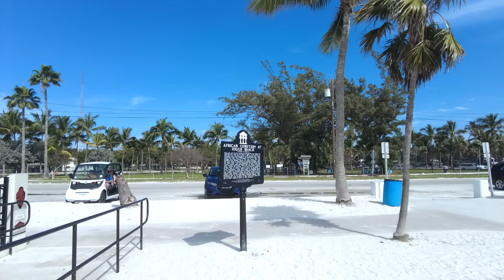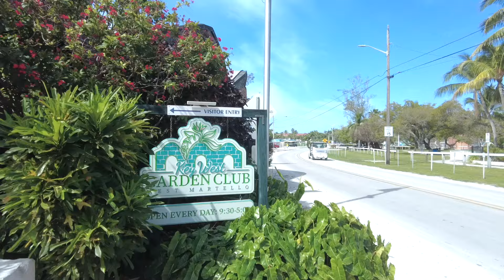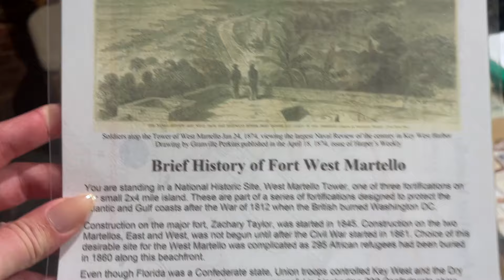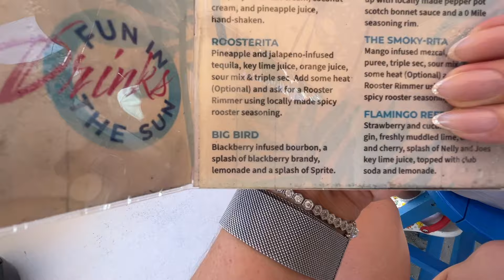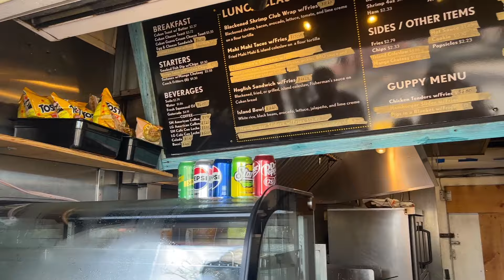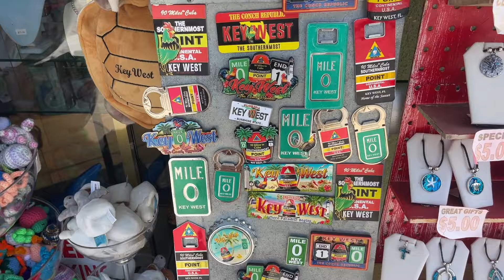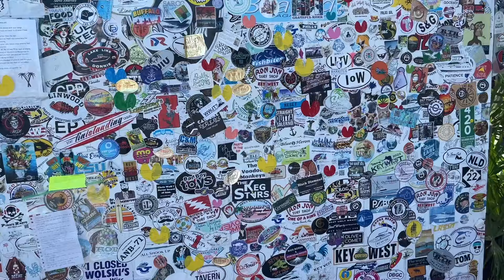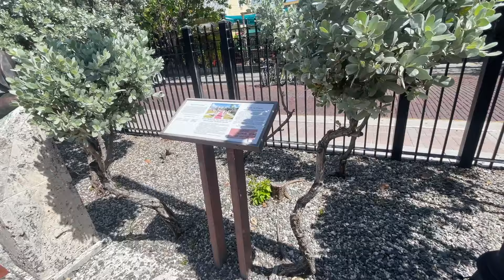Celebrity Silhouette ~ Cruise Day 2 at Key West ~ WE RENTED A GOLF CART!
Welcome back to our Celebrity Silhouette cruise adventure! 🛳️ Today, we're exploring the vibrant streets of Key West, and guess what? We rented a GOLF CART! 🏌️‍♀️ Join us as we zip around this beautiful island, soaking in the sun, sights, and sounds. From iconic landmarks to hidden gems, we're taking you on a whirlwind tour you won't forget. CelebritySilhouette KeyWest CruiseLife GolfCartAdventures TravelVlog ExploreTogether 🌴🚗☀️

*This is not a paid or promoted video.  All content is our own .